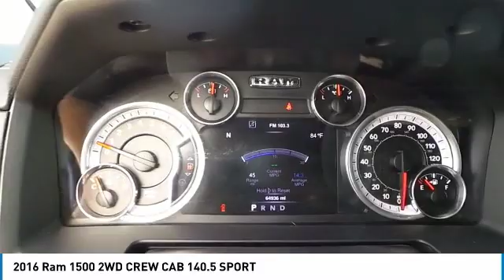2016 Ram 1500 Midland Texas GS147989T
2016 Ram 1500 2WD CREW CAB 140.5 SPORT

CARFAX One-Owner. Brilliant Black Crystal Pearlcoat 2016 Ram 1500 Sport RWD 8-Speed Automatic HEMI 5.7L V8 Multi Displacement VVT All American Chevrolet of Midland is focused on providing customers with a honest and simpler buying and service experience. We give customers straightforward information so that they can make confident decisions. We also pride ourselves on taking care of customers paying you top dollar for your trade and our huge selection and volume of vehicles. We have the largest parts and service department in the central Texas area and encourage you to come visit us to experience our facilities and team members. Reviews: * Smooth-riding coil spring rear suspension also enables air-suspension option; excellent trio of engine choices; smooth and efficient eight-speed automatic transmission; Rebel 1500 off-road package more than just stickers; cabin is quiet and attractive; straightforward controls and audio. Source: Edmunds * Massive interior room; low step-in height; available fuel-efficient diesel engine. Source: Edmunds Some of our Pre-Owned vehicles may be subject to unrepaired safety recalls. Check for a vehicle ??s unrepaired recalls by VIN